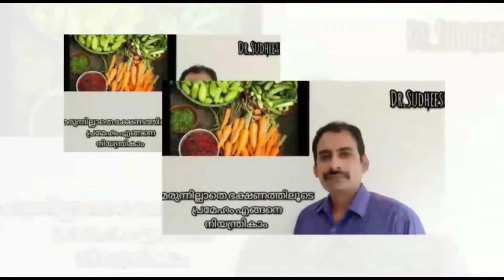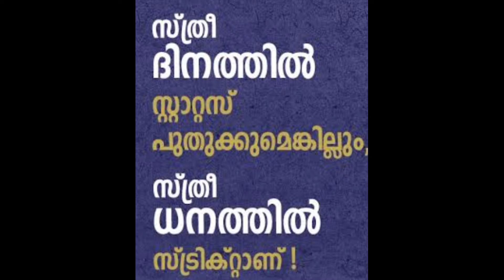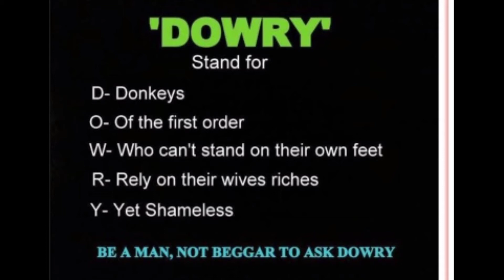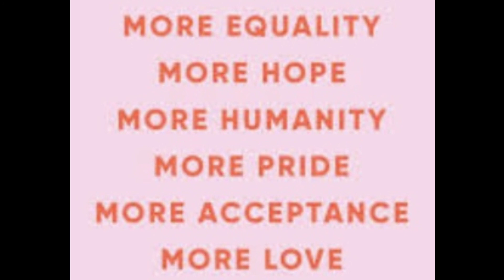വിസ്മയയുടെ മരണം /സ്ത്രീധനം / ഗാർഹിക പീഡനം /മനഃശാസ്ത്രം